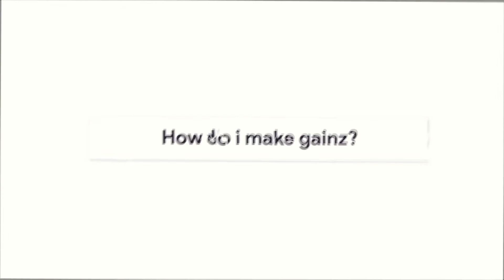Coach Ry Q and A! | Gainz O Clock #34 | TeamFFLEX | Ryan Milton